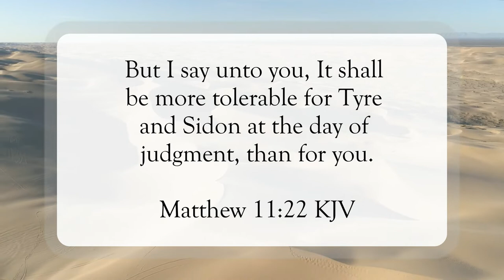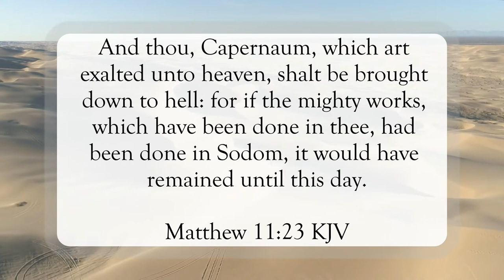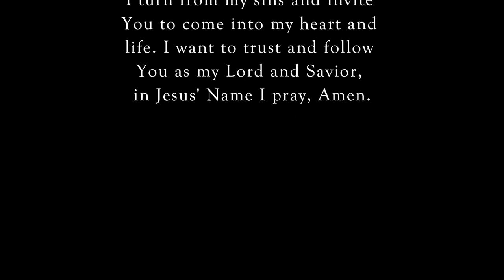Woe Unto Thee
Scripture of the Day! Woe unto thee!